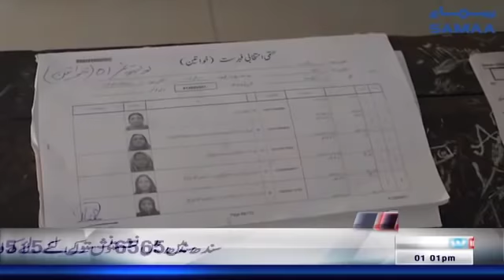Samaa Headlines - 1PM - 23 December 2018